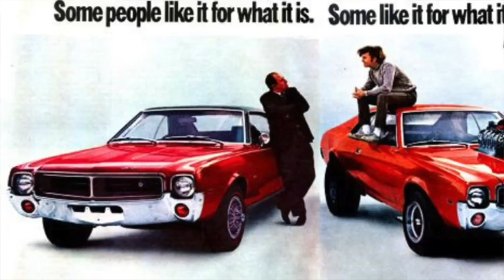What Makes a Muscle Car?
What is and isn't a muscle car?